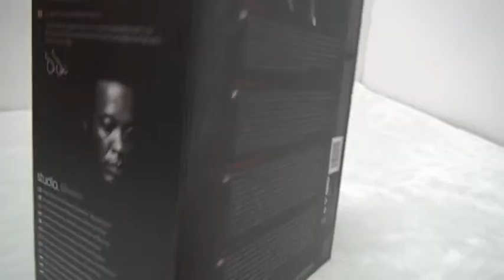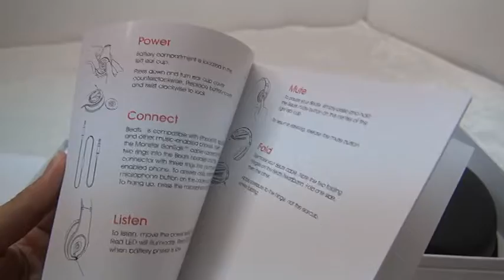Amazing and Comfortable Ear Cover Monster Droplet Studio Headphone Unboxing